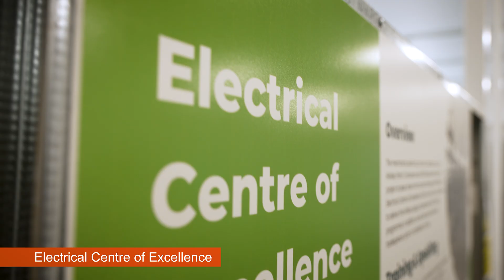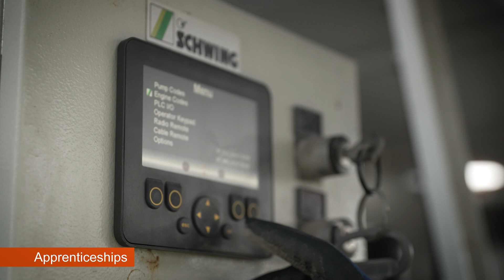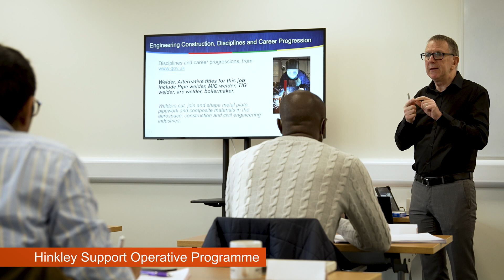The Pathways to Power Up Hinkley Point C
At Hinkley Point C we are powering up a generation with a huge range of career options on our project. Whether you are looking to upskill, reskill or take the first steps on your career journey our project has something to offer you.✅

This is your chance to join the largest construction project in Europe and make a difference to the future of the UK. ⚡